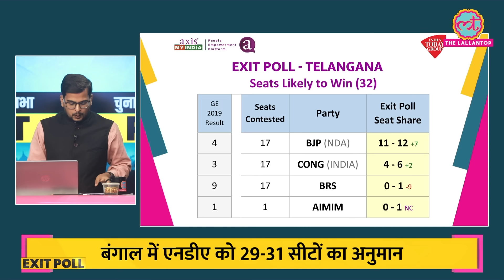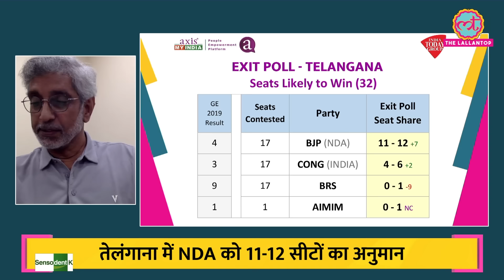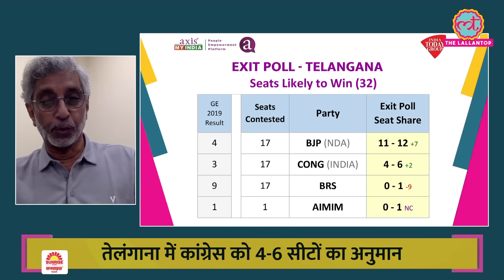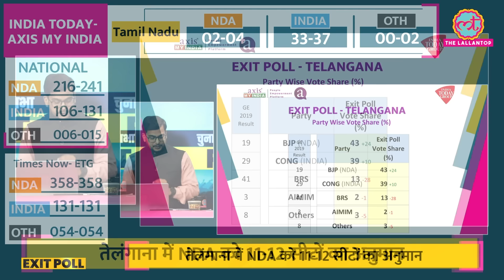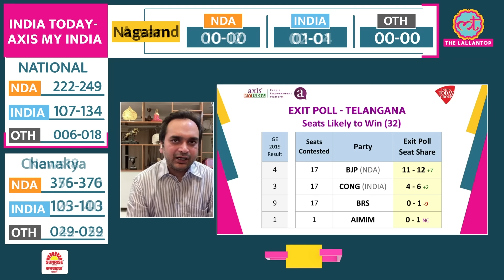Exit Poll 2024 में Telangana कौन जीत रहा है? | Lok Sabha Election 2024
The exit poll results for the 2024 Lok Sabha elections are out. Find out which candidates are leading in which constituencies according to the India Today-Axis My India exit poll. Watch this video for detailed insights and predictions on the winners for each Lok Sabha seat.